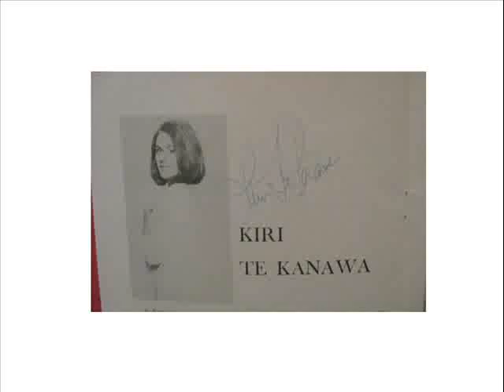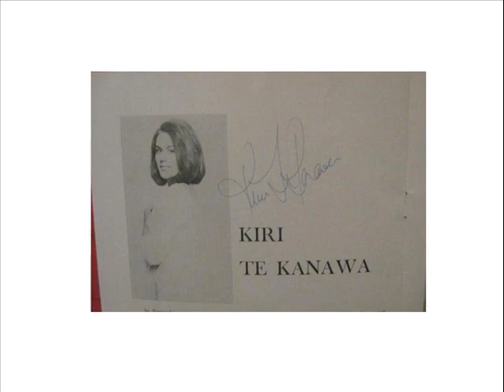Kiri te Kanawa- O Holy Night 1970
Serenely divine rendition of this classic from a very young Te Kanawa in 1970- just before her CG debut!